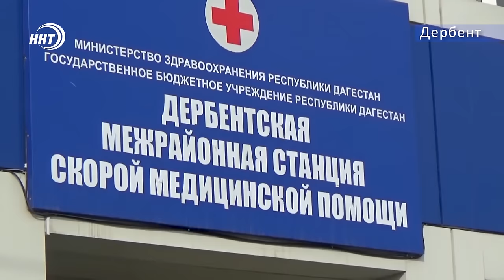Полицейский спас девушку-эпилептика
В Дербенте полицейский Тарлан Абасов спас женщину, у которой внезапно на центральном рынке города начался приступ эпилепсии. Он оказал ей первую медицинскую помощь, что в итоге помогло ей дождаться медиков. Подробнее о человеческом поступке мужчины в сюжете Патимат Ханаповой.